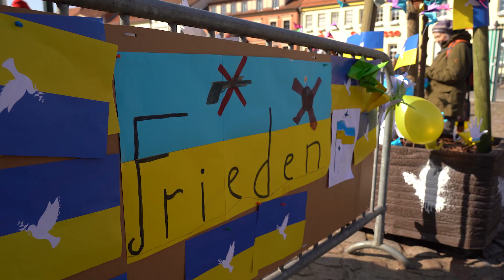Friedensveranstaltung mit Angermünder Schüler:innen und ukrainischen Geflüchteten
In Angermünde wurde zum zweiten Mal eine Friedensveranstaltung vor dem Rathaus durchgeführt, dieses Mal mit Kindern und Jugendlichen. Zusammen mit der Freien Schule Angermünde, der Schule für Ergotherapie „Regine Hildebrandt“, dem Angermünder Bildungswerk und Geflüchteten aus der Ukraine wurde für Frieden gesungen und der neue Angermünder Friedensbaum eingeweiht. Die Veranstaltung am 21.03. war für die Schülerinnen und Schüler eine Gelegenheit, sich öffentlich gegen Krieg auszusprechen und gemeinschaftlich ein Zeichen für Frieden zu setzen.

Mit bunten Luftballons, Schildern und vielen selbstgebastelten Kranichen an langen Ketten als Zeichen für den Friedenswillen kamen die Grundschulkinder der Freien Schule Angermünde zur Friedenskundgebung auf dem Marktplatz und wirkten auch selbst im Programm mit. Nach der Eröffnung durch Bürgermeister Frederik Bewer sangen die Schülerinnen und Schüler drei gemeinsame Lieder, die von einem friedlichen Miteinander, von Zusammenhalt und gesellschaftlicher Offenheit handelten.

Unter den Gästen waren auch Geflüchtete aus der Ukraine. Eine Gruppe ukrainischer Kinder sangen die ukrainische Nationalhymne während Bürgermeister Frederik Bewer eine Peace-Flagge hisste. Diese soll nun neben der Europaflagge sowie den Flaggen der Ukraine und der Stadt Angermünde als weiteres Friedenszeichen vor dem Rathaus hängen.